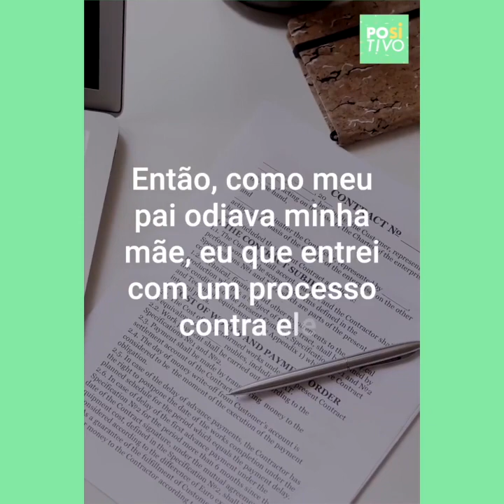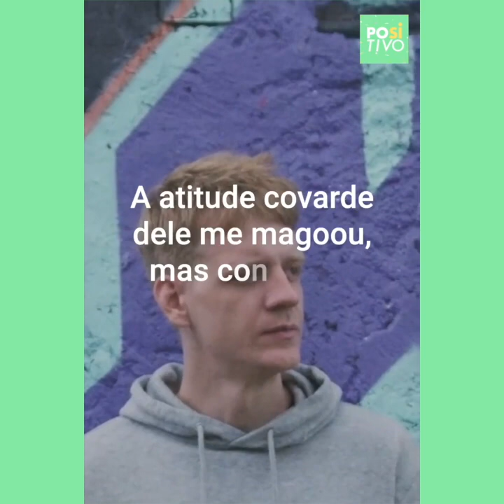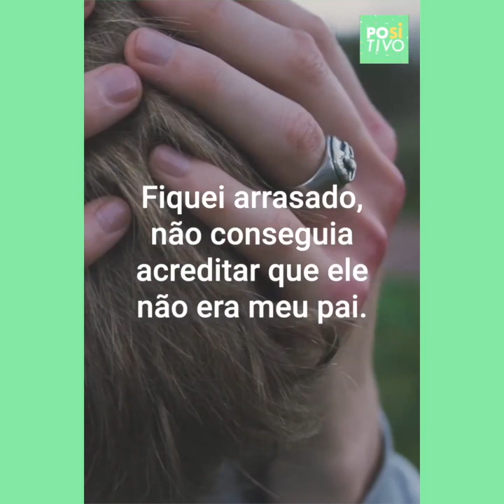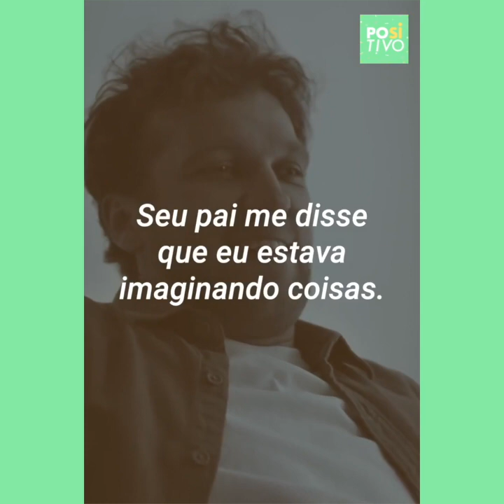Ele processou o pai por pensão alimentícia e descobriu uma verdade chocante | Positivo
Um jovem processou seu pai por pensão alimentícia para a faculdade. Para evitar o pagamento, o homem pediu um teste de DNA, sem imaginar que isso mudaria a vida de todos para sempre.